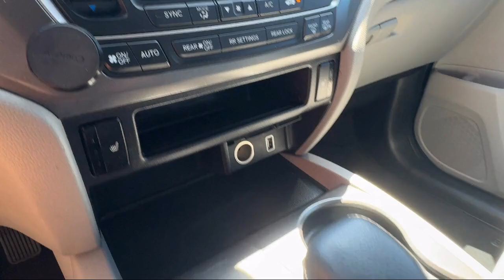2020 Honda Pilot EX San diego El cajon La mesa Escondido Ocean side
2020 Honda Pilot EX Stock Number: 19056 Vin:5FNYF5H33LB010704.

Legacy Cars
670 El Cajon Blvd.